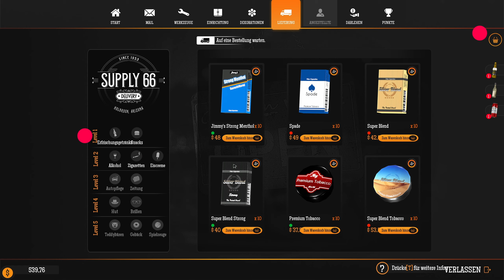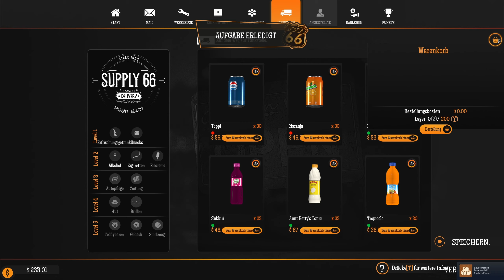Let's Play Gas Station Simulator ⛽05 - Eine Kackwurst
Wir kaufen heute ein WC für unsere Tankstelle, die Kunden sollen sich ja wohl bei uns fühlen und was gibt es schöneres als auf einem stinkenden Tankstellenklo zu sitzen nach einer laaangen Fahrt durch die Wüste?

Der Vorbesitzer hat uns sogar noch ein kleines braunes stinkendes Geschenk hinterlassen *Gesicht verzieh*

Den Gas Station Simulator gibt es nur für den PC.

____________________🦊Soziales🦊_____________________
Den Blaufuchs findet ihr auch auf: